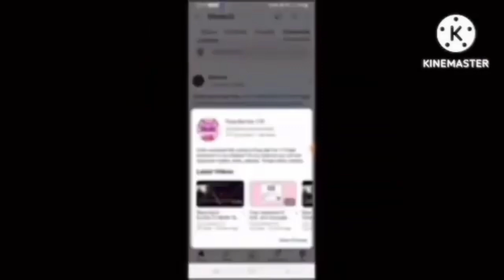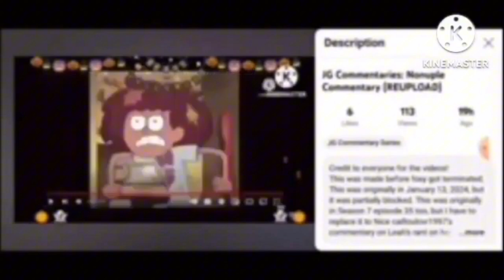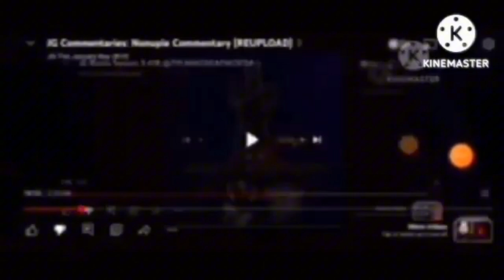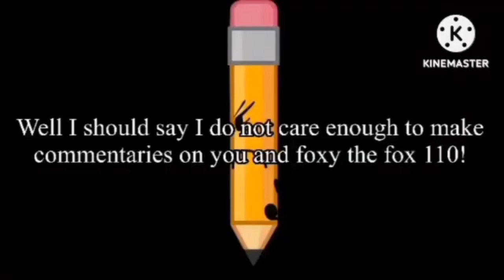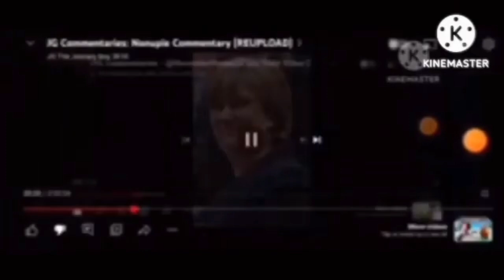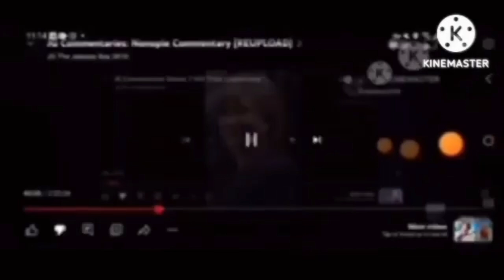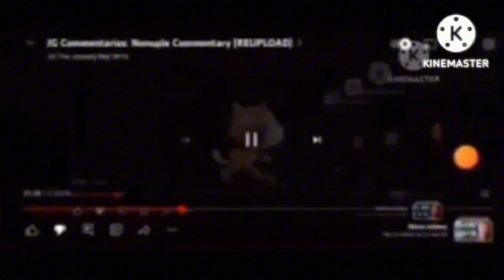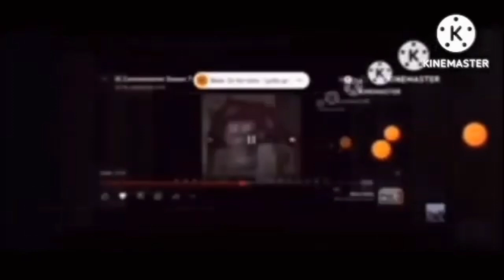TPL Responds S7 E16 - MTYTGCOM4H56MROSJG (Part 1 Of 4)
MTYTGCOM4H56MROSJG = @GigglesTheYouTuber’s Commentary On My 4 Hr 56 Min Response On @JG2K10